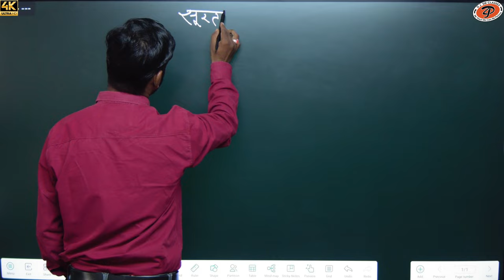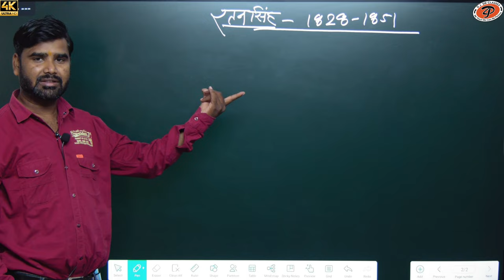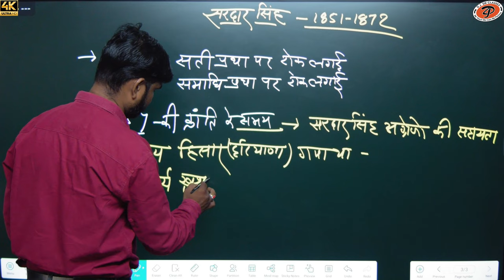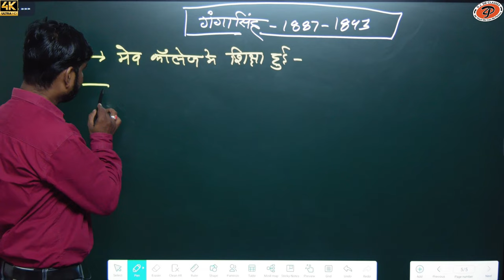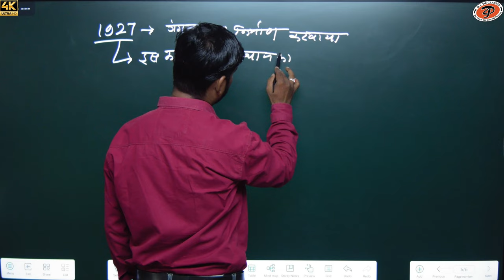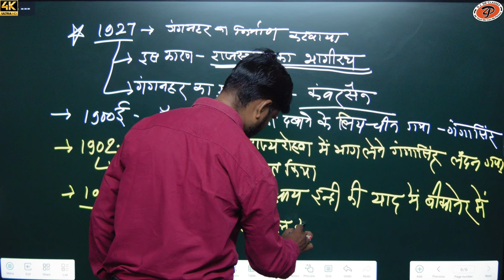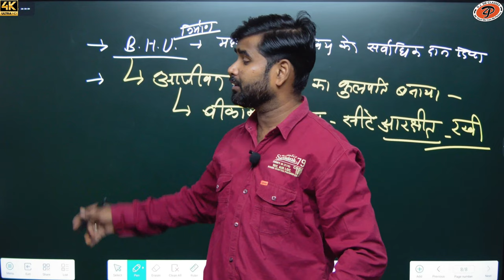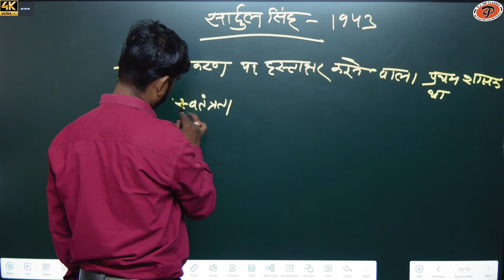[ 39 ] Rajasthan history ( बीकानेर रियासात ) | By M.M. Sir